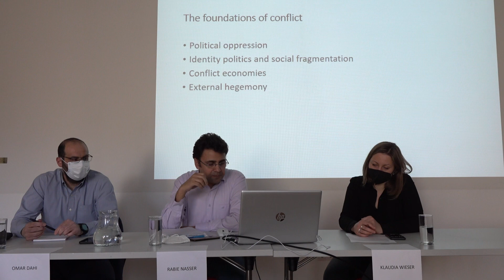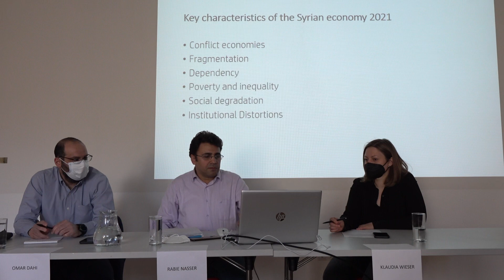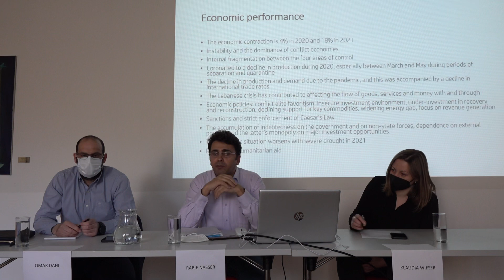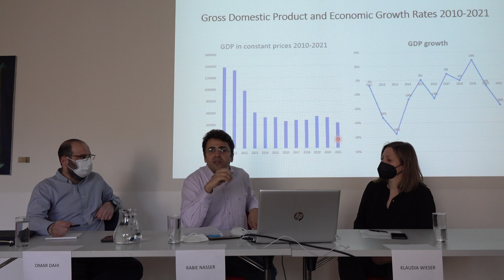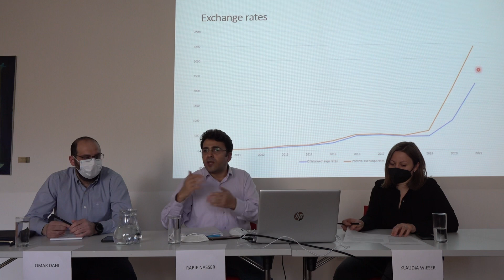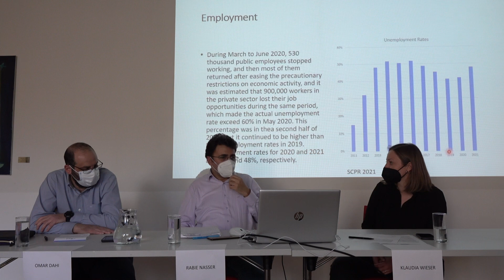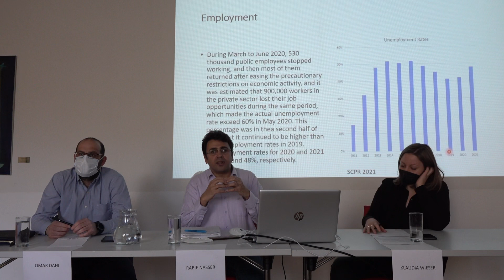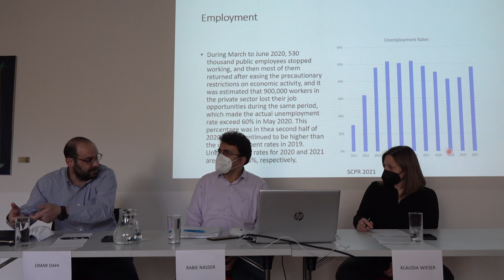The Political Economy of the Intractable Conflict in Syria Dialogue Session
In this dialogue session the speakers addressed the  catastrophic effects of the eleven years of conflict in Syria, including the further deterioration of living and economic conditions despite the decline in the intensity of military operations and the relative stability of controlled areas by the dominant powers. The speakers discussed institutionalized violence, consolidated dependency, and wasted human potential in the absence of prospects for a just and sustainable political solution.

Speakers:
Omar Dahi: Professor at Hampshire College and Director at the Security in Context Initiative
Rabie Nasser: Project Leader, KnowWar II, University of Vienna
Chair:
Klaudia Wieser: KnowWar II, University of Vienna